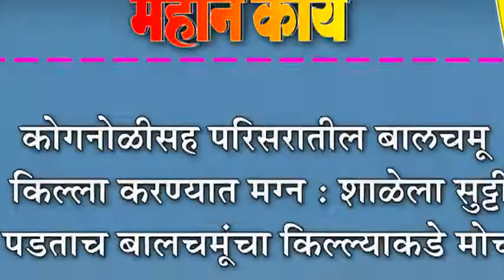कोगनोळीसह परिसरातील बालचमू किल्ला करण्यात मग्न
कोगनोळीसह परिसरातील बालचमू किल्ला करण्यात मग्न : शाळेला सुट्टी पडताच बालचमूंचा किल्ल्याकडे मोर्चा